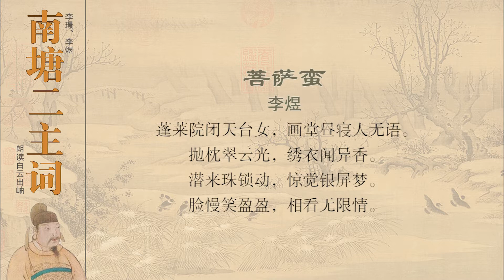南塘二主词 菩萨蛮 蓬莱院闭天台女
词句注释
菩萨蛮：词牌名，又名《子夜歌》《重叠金》《花溪碧》，双调四十四字，用韵两句一换，凡四易韵，平仄递转。
蓬莱院：形容庭院幽美如蓬莱仙境一般。蓬莱：是古代传说中的三座仙山之一。据《史记·封禅书》中记载：“蓬莱、方丈、瀛洲，此三神山者其传在勃海中，去人不远，患且至，则船风引而去。盖尝有至者，诸仙人及不死之药皆在焉。”后就用蓬莱泛指人们想象中的美好的仙境。
天台女：本代指仙女，这里指像仙女一样美丽的女子。天台：山名，在浙江省天台县北。相传东汉时期刘晨、阮肇二人曾上天台山采药，遇见二位女子，留住半年回家，归家时发现已过了七世，乃知二女子为仙女。于是后人用“天台女”代指仙女。
画堂：本汉代宫中的殿堂，后用以泛指绘饰华丽的堂屋。
昼寝：白天睡觉。
抛枕：形容人熟睡时头离开了枕头，把它抛在一边。
翠云：形容女子的头发乌黑浓密。宋代柳永《洞仙歌》中有句：“记得翠云偷剪，和鸣彩凤于飞。”云：云髻，形容妇女的发髻乌黑卷曲如云的样子。
光：光亮。
异香：指女子身上散发出异乎寻常的香气。
潜来：偷偷地进来，暗中来。
珠锁：指用珍珠连缀而成或有珍珠镶饰的门环。门动时可以发出清脆悦耳的声音。
惊觉：惊醒。
银屏：指白色而有光泽的屏风或围屏。银屏梦：这里指好梦。
脸慢：脸慢，指细嫩而美丽的脸。慢：同“曼”，形容容颜的美好。
盈盈：形容仪态美好的样子。
相看：对看，仔细看。 [2]
白话译文
幽美的庭院里住着一位美丽的女子，在华丽的房屋里白天睡觉，没有人一起说话。人熟睡时头离开了枕头，头发乌黑光亮，衣服上都残留着异乎寻常的香气。
偷偷地进来碰到了有珍珠镶饰的门环，惊醒了女子的好梦。甜美可爱的脸上，洋溢着盈盈笑意；你看着我，我看着你，彼此真有说不完的无限深情。
此词当是李煜描写自己与小周后幽会之情景，创作于北宋乾德二年（964年）前后。和《菩萨蛮·花明月暗笼轻雾》当为姊妹篇。 [1]
文学赏析
前一首词写男女之问的私会，是女子在晚上潜往男子的居处。这首词仍是写私会，却是男子悄然行至女子的寝所，时间则是在正午。
词中所写只是二人相对的一个片刻，女子写得娇羞妩媚，男子写得温柔体贴，一片脉脉深情。首句中“蓬莱”、“天台”的形容，不仅暗寓女子的美貌，也代指居所的精美，下启“画堂”，再加修饰，有一种金屋藏娇的意味。而用一“闭”字，强调深居禁严，难以接触，巳露出私情消息，与下片中的“潜来”相呼应。“人无语”，既指“昼寝”时光，周遭静谧无声，也表示到来的步履悄悄，不曾有所惊动。既没有惊动侍从，也没有惊动正在午睡的爱人，于是男子得以俯身注视卧榻上的爱人。她睡得香甜，睡得酣畅。乌黑闪亮的长发随意地披散在枕头上，绣花夏衣又轻又薄，透出那身体特有的香味，令人心醉。或是身体的移动，或是脚步的挪动，一个不经意的细微动作．带动了男子身上悬垂的玉佩，发出一二声清脆的鸣响，惊醒了梦中人。只见她双眸慢慢睁开，正与俯看者的目光相对，笑容随即在美丽的脸庞上轻轻荡漾，二人无语，“相看无限情”。这传神的描写，有“此时无声胜有声”之妙。
上片写“潜来”光景，下片写“相看”情景，过片以“珠琐”承绣衣，正将会见的双方相联系。两阕一气呵成，上下之间，几乎不见痕迹。结句最有味，本是一方行为的叙述，此时换作了双方感情的交汇，虽是平平的描述，但热烈在其中。
词中的“鸳鸯梦”用得很着力。因是思念而有“潜来”，因是深爱而俯身含情凝视，故因己及入而推想女子睡得如此香甜，一定是在梦中有相聚，鸳鸯正成双。唯其如此，女子“惊觉”之时，才不以为惊，而是“慢脸笑盈盈”。“鸳鸯梦”虽是猜测，却是感情的祈愿，因而将现实与幻梦浑然交织，梦里梦外，写出二人的心灵相通。注目相对之时，自有无限的柔情。又如“盈盈”二字的巧用。“盈盈”与“笑”相连，是形容笑容的可爱，而“盈盈”又可独立出来形容目光，刻画“相看”的情态，可谓是一词多义。 [3]
名家点评
古典文学家詹安泰《李璟李煜词》：这是背写在深防里和一个美貌的女子调情的情况前段描写在一个深静的环境中是如何缠绵，如何沉醉。后段写“潜来”，写“惊觉”，写“笑”，写“相看”，精细刻画，生动活泼。通首都是真切生活的体现。 [4]
李煜（937—978年），五代时期南唐后主。字重光，号钟隐。继位的时候，宋太祖赵匡胤已经称帝三年，宋朝已先后灭掉后蜀、南汉，南唐形势岌岌可危。继位十年后，自贬国号为江南，改称国主（世称李后主），派遣使臣朝宋。李煜好声色，迷信佛教，只希望通过每年向宋朝进贡来苟延求存。宋太祖开宝七年（974年），宋朝派遣曹彬率师南伐，次年攻占金陵，将李煜俘获到汴京。宋太宗太平兴国三年（978年）被毒死。
李煜善于写词，词作内容大部分都是描写宫廷的腐化生活，风格浮靡。进入汴京以后，他的词作多寓身世感慨，情致凄婉。后人将他的词作与其父李璟（南唐中主）的词作合刻为《南唐二主词》，《宋史》、《五代史》有传。精书法，善绘画，通音律，诗和文均有一定造诣，尤以词的成就最高。千古杰作《虞美人·春花秋月何时了》、《乌夜啼·昨夜风兼雨》等词。被称为“千古词帝”。